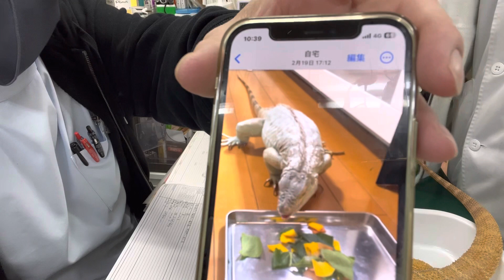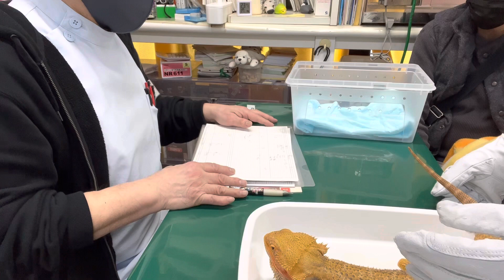①呼吸器機能低下症、消化器機能、貧血、線虫症、原虫症、2歳2ヵ月齢、フトアゴヒゲトカゲのスパイスちゃんの診察、体重503g、治療、点眼、光線照射療法、お話